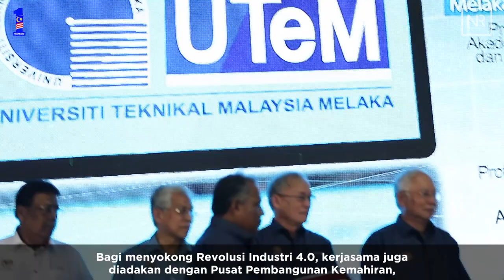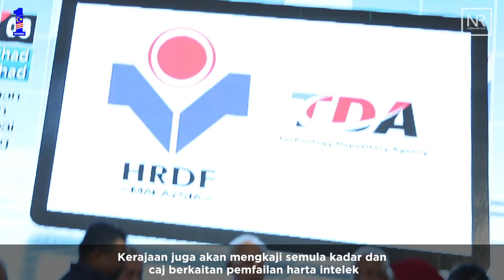Najib Razak : Majlis Pelancaran TVET Malaysia